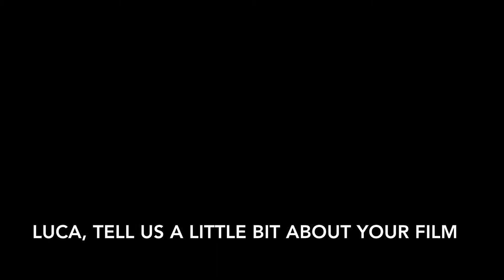Luca Ragazzi and Giancarlo Lombardi Nuovo Cinema Italiano Film Festival Interview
Filmmaker Luca Ragazzi and Dr. Giancarlo Lombardi (CUNY) visit Charleston for the 7th annual College of Charleston Nuovo Cinema Italiano Film Festival.